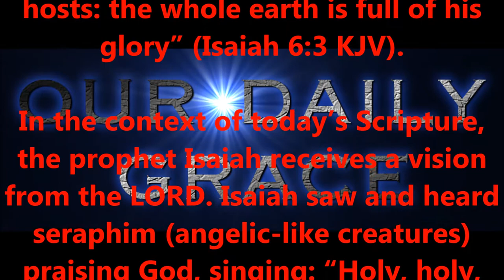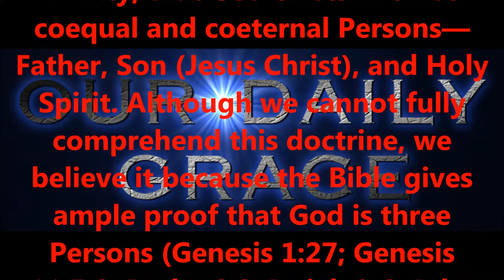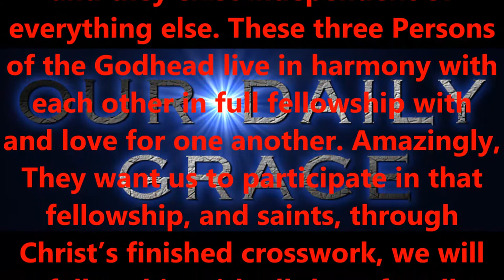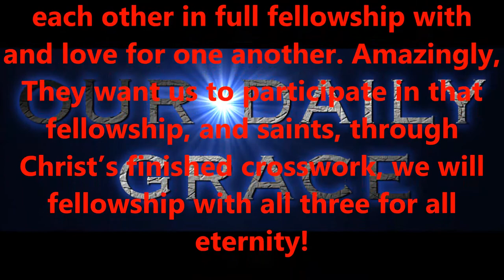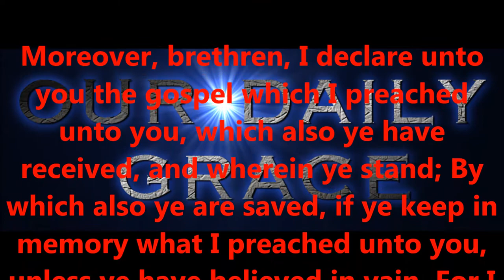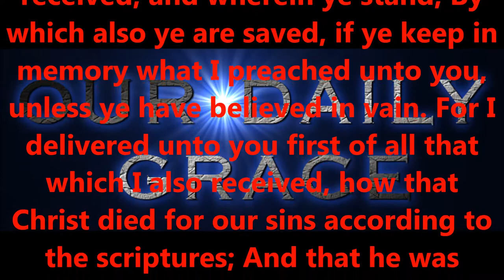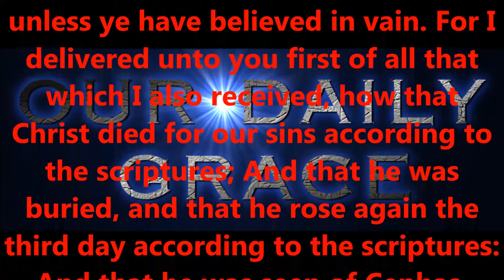HOLY HOLY HOLY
Produced by,
Lonnie Martin

Written by,
Shawn Brasseaux
Lonnie Martin